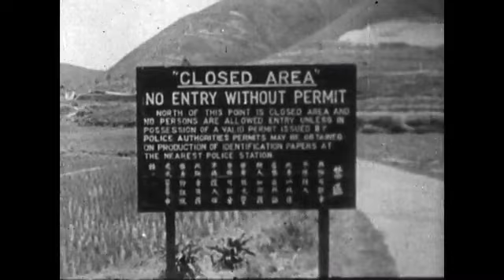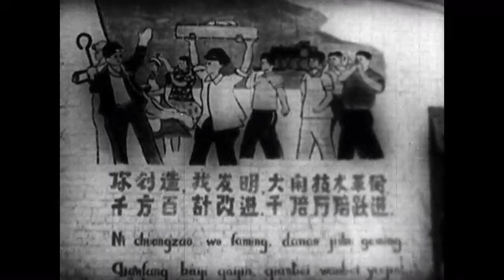Red China (1962)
A glimpse of Red China.